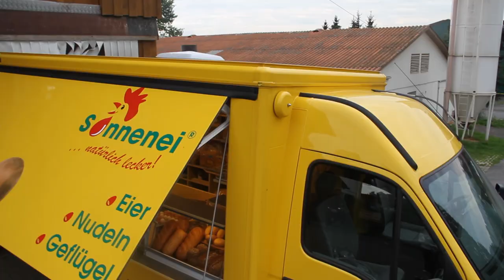Sonnenei Imagefilm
Schmackhafte und hochwertige Produkte von Sonnenei. Ein Film über einen Bio-Betrieb mit Tradition und hohem Qualitätsanspruch. Interessante Einblicke und tolle Landschaftsaufnahmen.
Kunde: Sonnenei / Alheim sonnenei.de/
Film- Postproduktion: b3plus.de
Flugaufnahmen: b3plus.de
Konzept und Umsetzung: b3plus.de und b3-folientechnik.de
Sprecher: Werner Braunschädel
Tonstudio: voice-to-hear.de